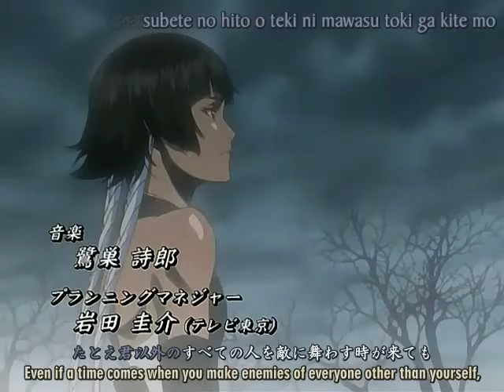Nobody's Home Soi Fon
Hey!!! Remember when I said Hinamori-chan was my favorite character? ...I lied XD I wasn't thinkin of Soi Fon when I said that but Momo is my second favorite character. Soi Fon Is EPIC!!! So enjoy this vid I made to my real favorite character from Bleach(Best Anime Ever!!!) SOI FON!!! lol mi ♥ Suzumebachi too^^ She's such a cute zanpaktou!!! anyway enjoy!!! I'll ♥ U forever if you do!